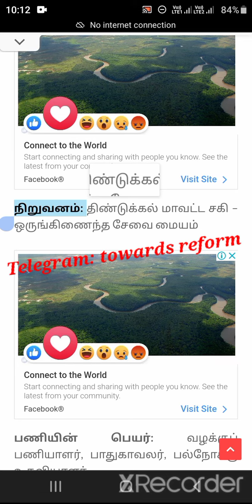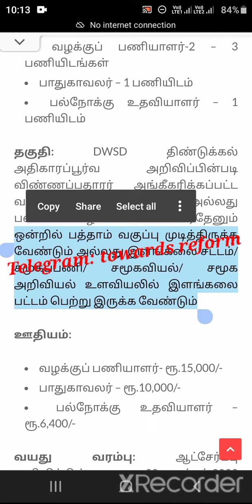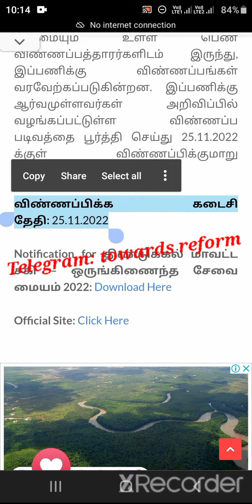மாவட்ட சகி – ஒருங்கிணைந்த சேவை மையத்தில் வழக்குப்‌ பணியாளர்‌